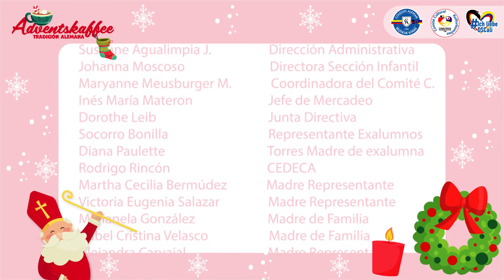Adventskaffee 2020, una tradición alemana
Hoy, al final de la tarde, te esperamos para que nos acompañes en el evento virtual, Adventskaffee 2020. Un evento de tradición alemana que nos prepara para recibir la navidad.

¡DSCali, un Colegio de Oportunidades!